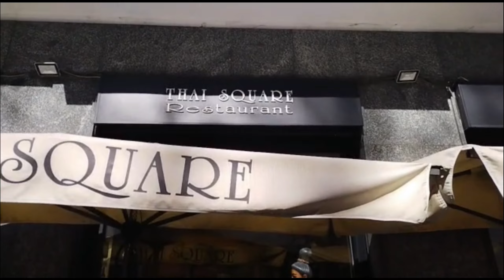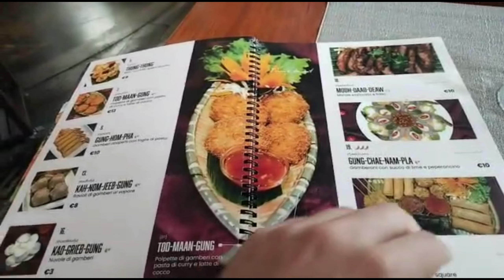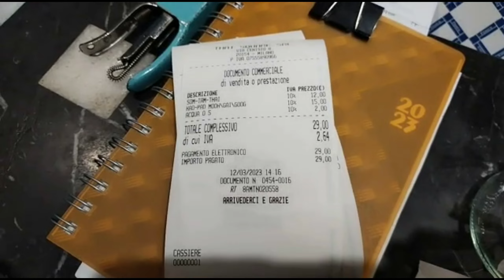‼️🇹🇭THAILANDIA,THAI RESTAURANT A MILANO?GUARDA ORA😋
Aggiornamenti dalla Thailandia.